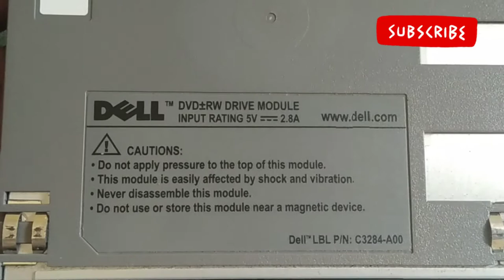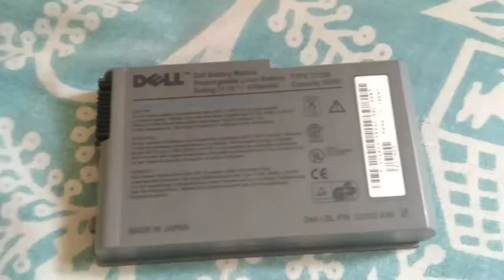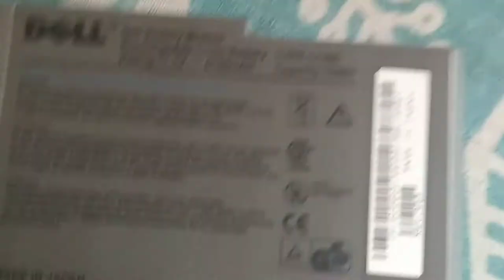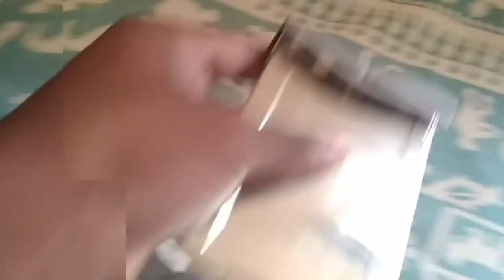What is inside a Laptop what are all the components engaged in it to make it work so smoothly😄💪💬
The topic "Whats inside a laptop" is actually most interesting topic nowadays each home has a laptop butt
Very few know what's inside it
I have actually broken my DELL INSPIRON 600m accidentally but I searched for things in it and described such in this video